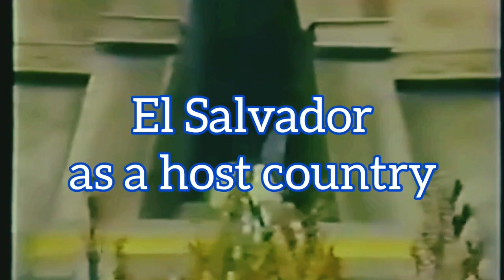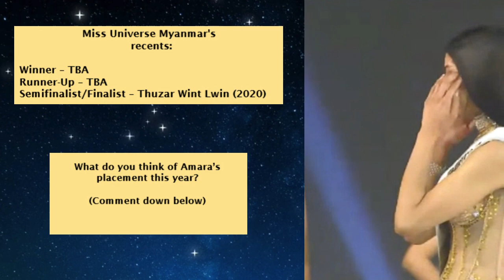Miss Universe 2023 Delegates - Amara Bo { MYANMAR }